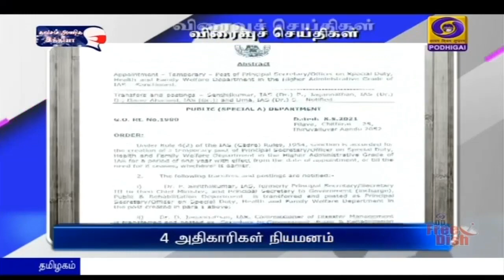பொதிகை காலை 8.00 மணி விரைவுச் செய்திகள் [09.05.2021]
1)  ஆக்ஸிஜன் விநியோகத்தை மதிப்பிட குழு அமைப்பு

2)  காவல்துறை தொடங்கிய ஆக்ஸிஜன் வங்கி

3)   திரவ ஆக்ஸிஜன் லாரிகளுக்கு கட்டணமில்லை

4)   4 அதிகாரிகள் நியமனம்

5)   ஆக்ஸிஜன் பற்றாக்குறை இல்லை

6)    கிராம மக்களே அமைத்த சிசிடிவி கேமிராக்கள்

7)  முன்பதிவு மையங்கள் இன்று இயங்கும்